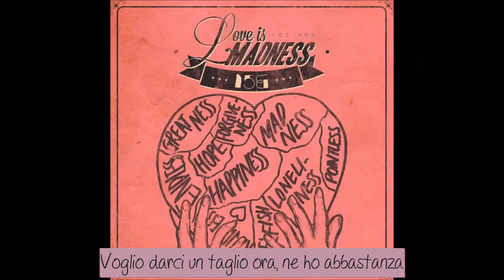15& - Love Is Madness [SUB ITA]